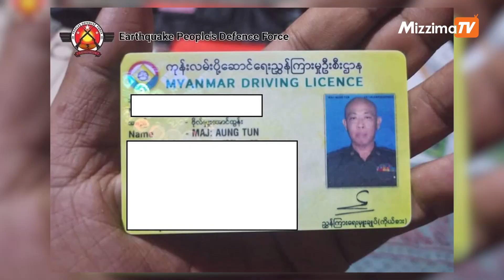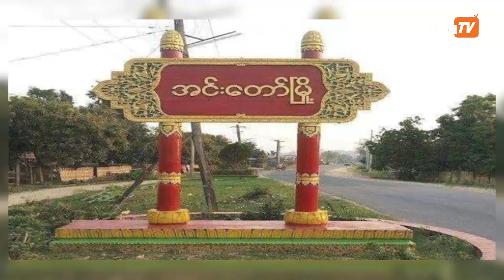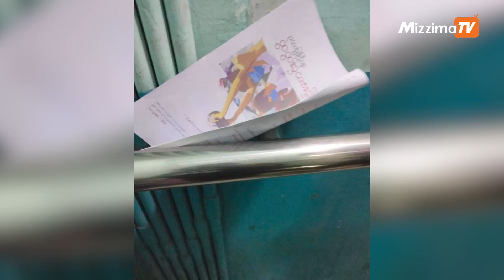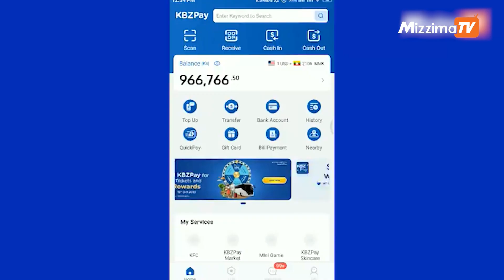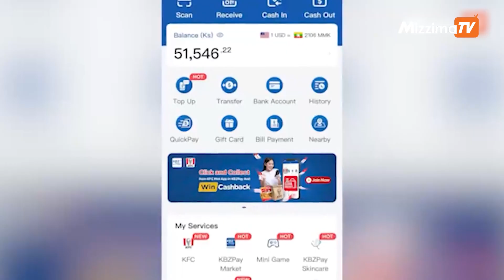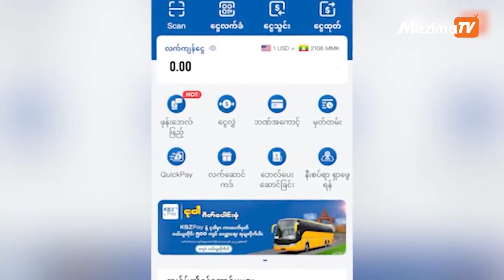စက်တင်ဘာလ ၂၁ ရက်၊ ညနေ ၆နာရီထိ နောက်ဆုံးရသတင်းများ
00:38-ပခုက္ကူမှာ  စစ်ကောင်စီတပ်မှ ဗိုလ်မှူး ၁ဦး  အရှင်ဖမ်းဆီးပေမယ့်လည်း ပြန်လည်ခုခံလို့  ရှင်းလင်းခဲ့တယ်လို့ PDF ပြောတဲ့သတင်း

01:27-အင်းတော်မြို့ကနေ နန်းမကျိုင်းရွာဘက်ကို တက်လာတဲ့ စစ်ကောင်စီတပ် တိုက်ခိုက်ခံရပြီး ၈ ဦးသေတဲ့သတင်း

02:41-ရန်ကုန်လူထုထံ အညတရအမည်နဲ့ တော်လှန်ရေးစာစဉ်တွေ အခမဲ့ဖြန့်ဝေတဲ့သတင်းနဲ့

03:40-Kpay အကောင့်တွေအပိတ်ခံရတဲ့အပေါ်  ပြည်သူတွေရဲ့ သဘောထားအမြင်တွေကိုလည်း တင်ဆက်ပေးချင်ပါတယ်ခင်ဗျာ။